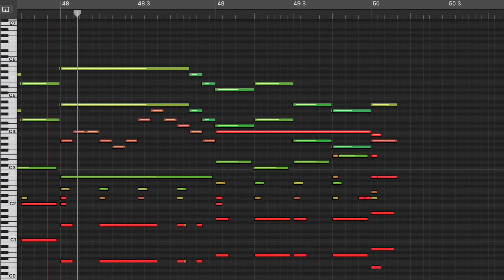アトムの童っぽい曲作ってみた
アトムの童メインテーマっぽい曲を作ってみました。アトムの童の音楽を担当されている大間々昂さんは他にも素晴らしい音楽をたくさん作っているので是非聞いてみてください。(コントラバスが鳴っていなかったので上げ直しました)